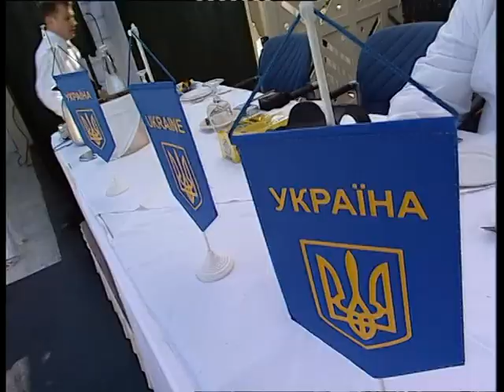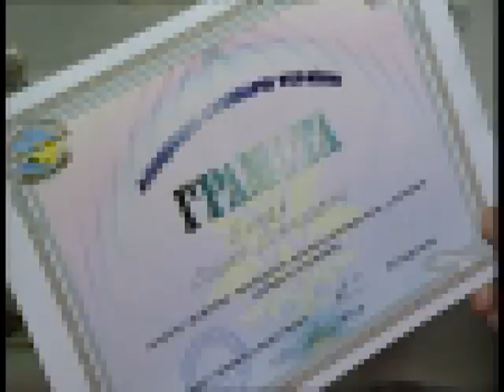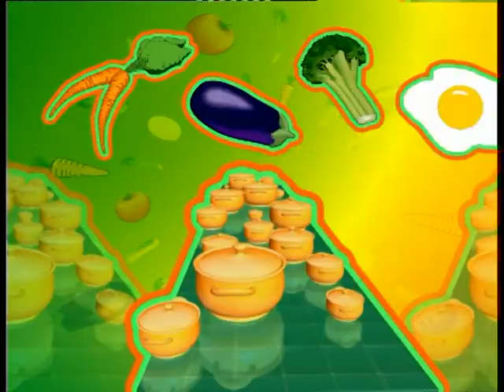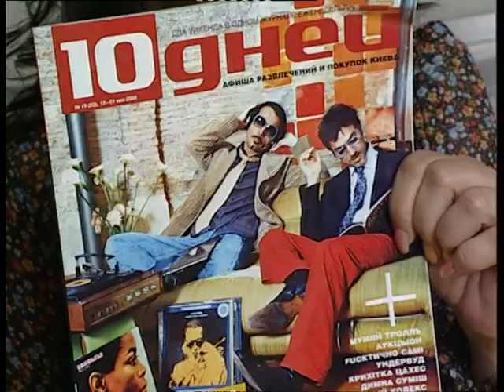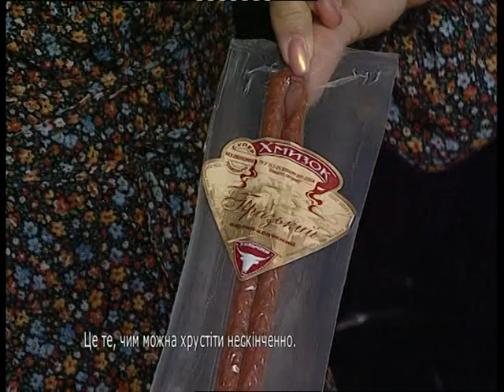Айк Бадалян, р-н "Вареничная №1" / "Блюдо от шефа" (№109)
Котлета по-киевски с картофельным пюре и овощами